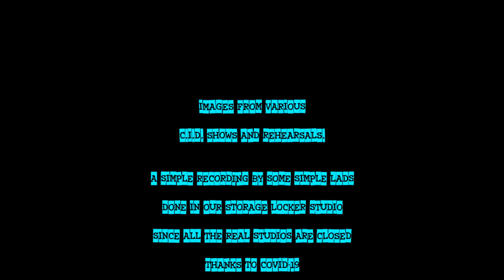CID's BORSTAL BREAKOUT Sham 69 Cover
A cover of Sham 69's Borstal Breakout by the Wellington/Waterloo vintage punk cover band, C.I.D.  June 2020.  No studios are open? Who cares?! We've got a mic!